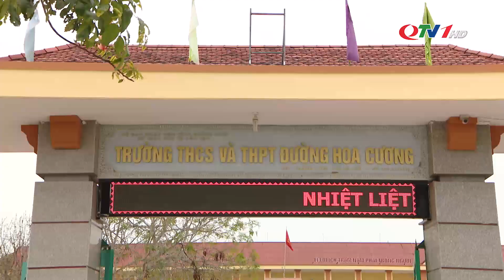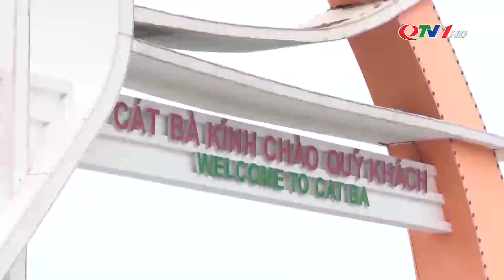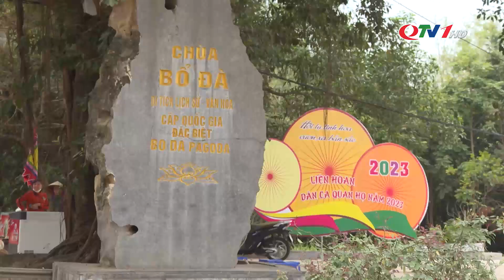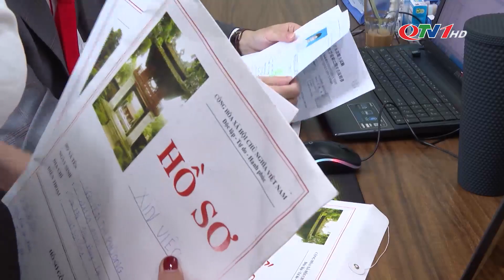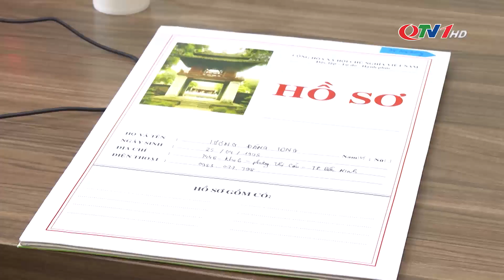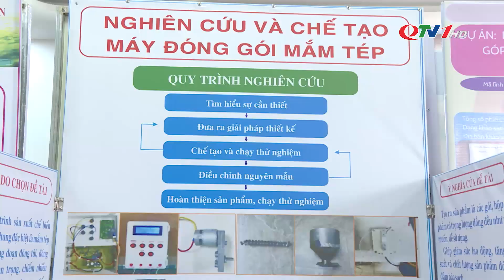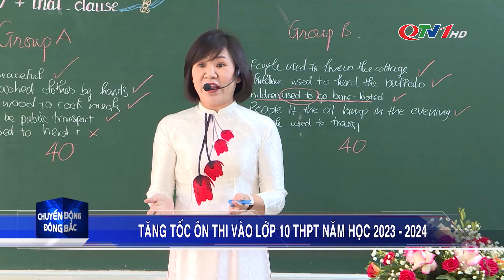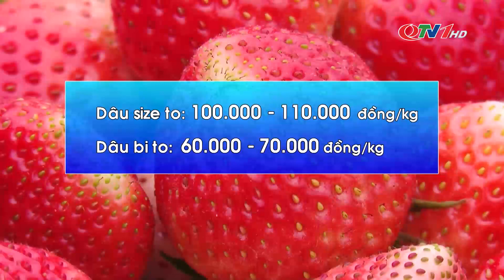Chuyển động Đông Bắc ngày 20/3/2023